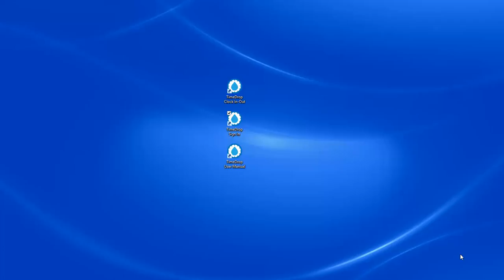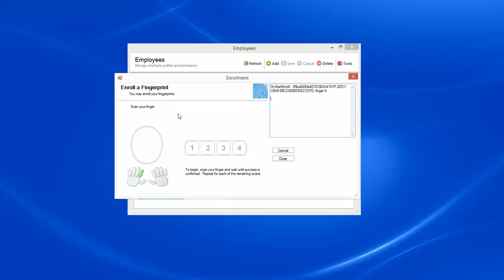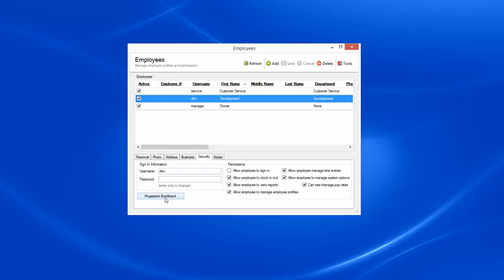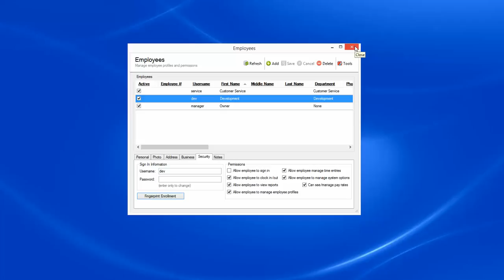Link DigitalPersona U.are.U 4500 Fingerprint Scanner to TimeDrop Time Clock Software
In this video I cover how to link the DigitalPersona U.are.U 4500 Fingerprint Scanner to our TimeDrop Time Clock Software.